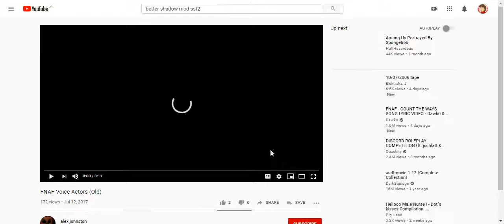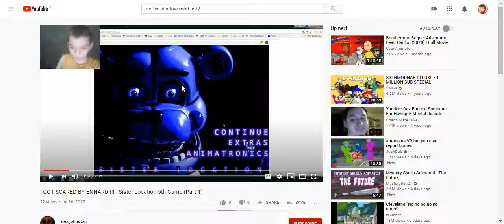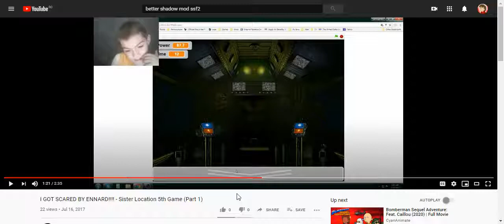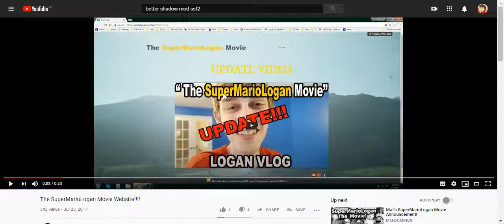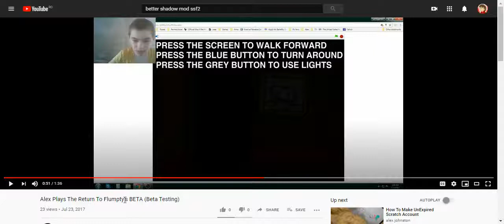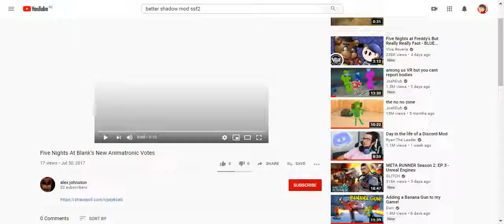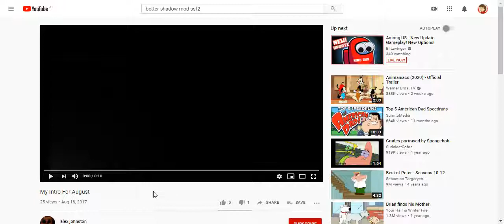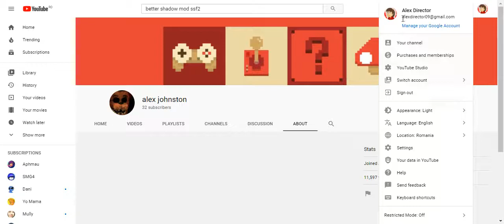Revisiting my 2017 account in 2020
I'm gonna revisit my 2017 account in 2020, I've made some videos in 2017...